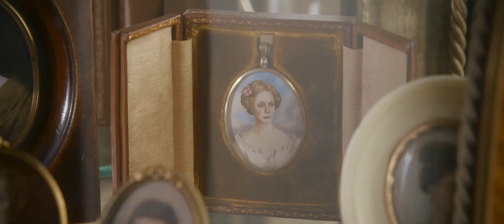Downton Abbey 2: A New Era at The Gateway Theatre Seaton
From award-winning creator Julian Fellowes comes the motion picture event DOWNTON ABBEY: A NEW ERA. The much-anticipated cinematic return of the global phenomenon reunites the beloved cast as they go on a grand journey to the South of France to uncover the mystery of the Dowager Countess’ newly inherited villa.

Downton Abbey 2: A New Era will be shown at Seaton's Gateway Theatre on Saturday 18th June at 7:30pm and Thursday 23rd June at 2:30pm. Tickets available now